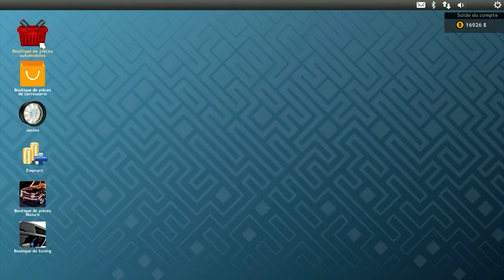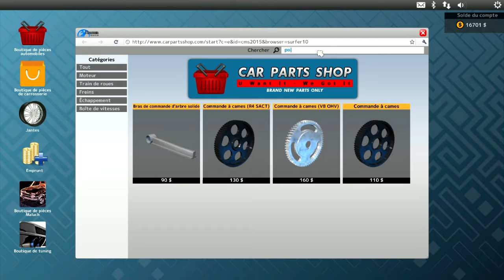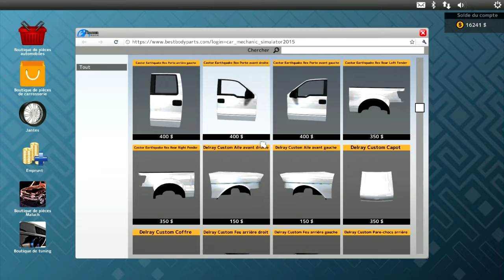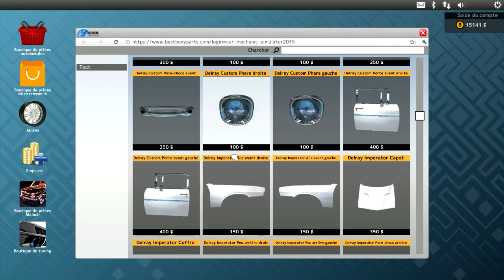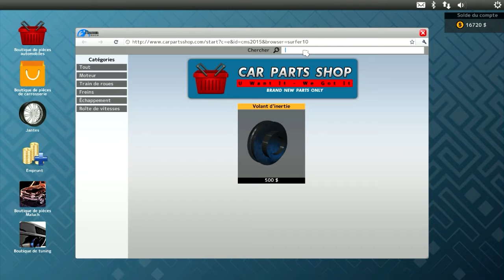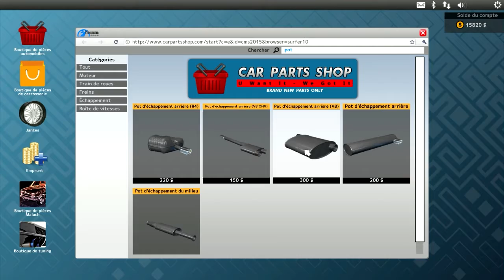Car Mechanic Simulator 2015 / Let's play #9 : Vieilles voitures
Cette Vidéo t'a plu ? aime et partage